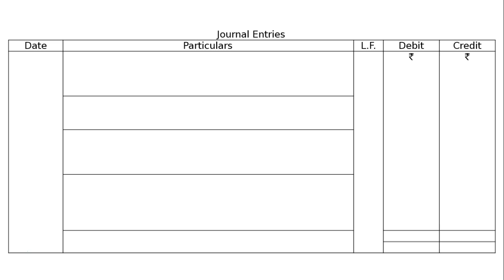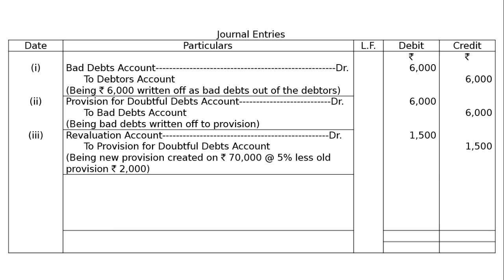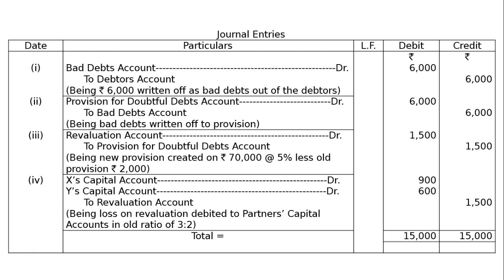Partnership Firms I Admission of a Partner Q48 | Class 12 | Accountancy | Ray Academy